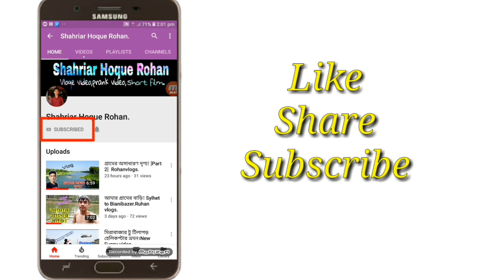Money Bag Dropping prank.Prank video.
This video makeing just for fun.

Camera:Rohan

Acting:jahid.